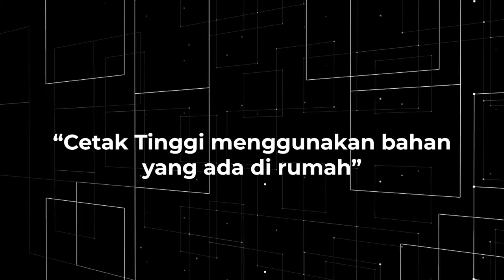Workshop Cetak Tinggi